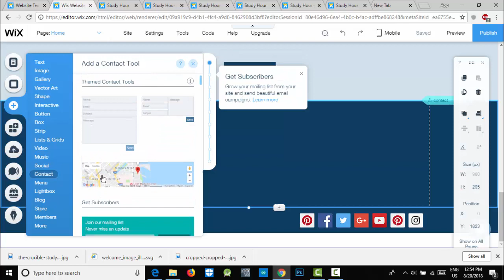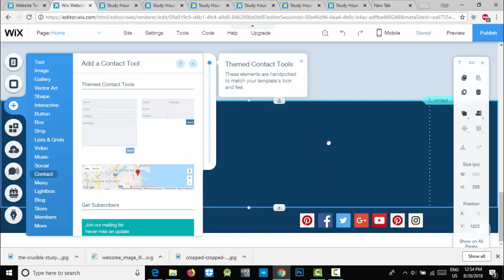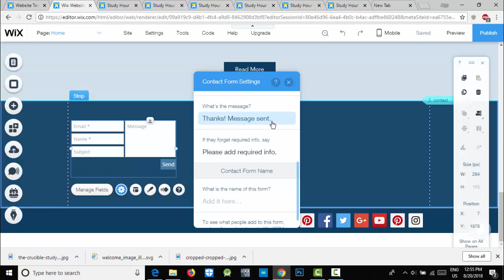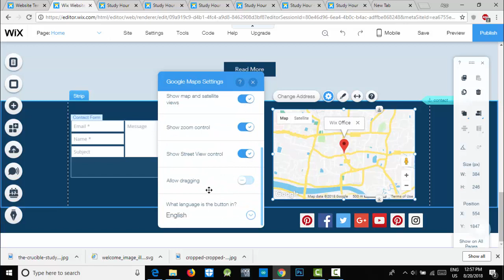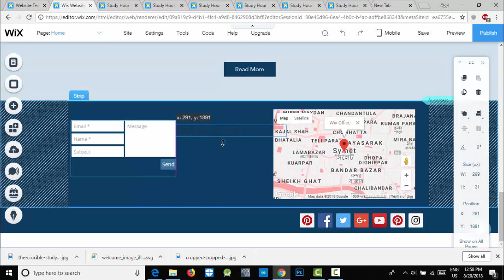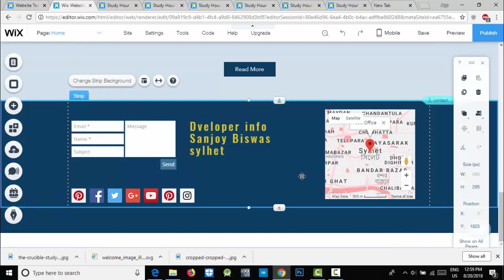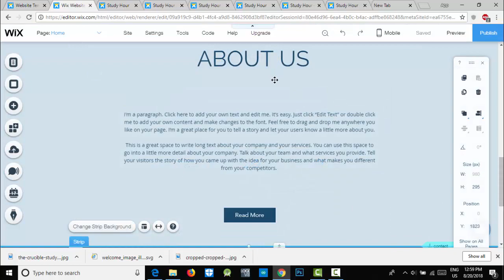Wix Tutorial-16 | Insert Contract info and Map | Bangla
This tutorial discussed about how to insert contract info and map activity in wix site and customize it properly .

Wix.com is one of the best website builder .Wix.com offers stunning website design and an easy to use make website builder .Its an cloud-base website development tool.
Its provides some stunning theme for website development like personal, portfolio, Education, Data chart , Music site ,E-commerce website, Social website , Organization ,Seial data hosting and many other site what any one want.
This site is much good for easy customize without knowning coding .So a person who do not know code can easily develop a website for own.
Its Hosting free and premium domain.So if you want to develop it free  you can also done it.And also premium version give hosting place for your website.
Here I discussed about wix all course as possible.
Wix introduction , Sign in or sign up in wix site , layout activity , multiple activity, set wix background , change any particle color , menu customize , header change , footer customize .
Here also I discussed about Map activity, contract info, chat application for wix site , change any map color like different customize, page activity and page customize.
Customize it on mobile and desktop or tap view also discussed. You can easily learn how to customize any wix site for other device.
For all about, Here the Website development using Wix.com of full course.